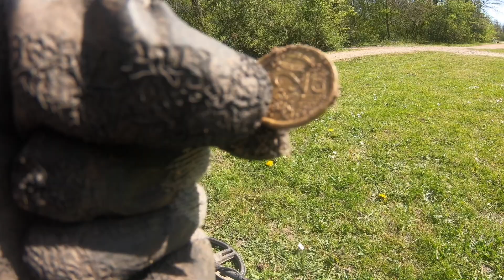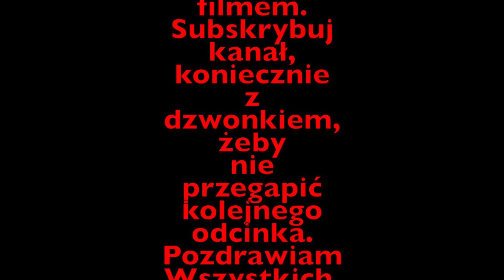Srebro stało się normą ;-P ;-) i oto chodzi,... i o to chodzi ;-)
Zapraszam Wszystkich do śledzenia moich poszukiwań z wykrywaczem metali ;-)
Link do grupy na facebooku:
GANG POSZUKIWACZY